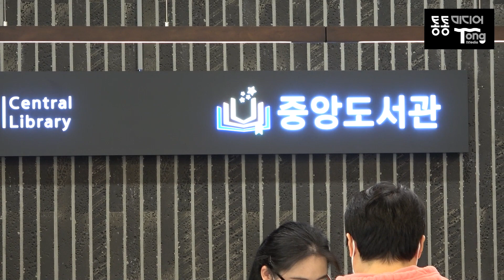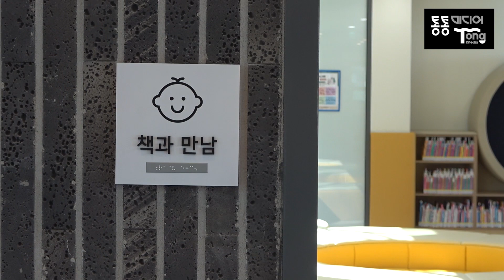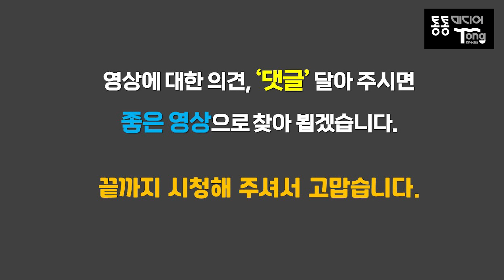연천 청소년 문화공간 ·· 드디어, 재탄생! [흐르는 세상풍경] 연천군 중앙도서관 재개관식, 도서관 둘러보다!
2023년 4월 3일 오전 10시경 연천군 전곡읍에 소재한 중앙도서관 재개관식에 앞서 중앙도서관 구석 구석을 돌아 보았다. 특히 청소년뿐만 아니라 군 장병을 위한 문화공간으로 자리매김하기 기대하고 있다.

연천군 도서관 URL은 다음과 같다.

[영상은 모두 통통미디어에서 제작되었습니다]